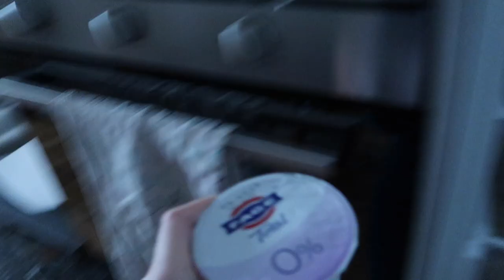LUI NON È IL MIO FIDANZATO....!!!!